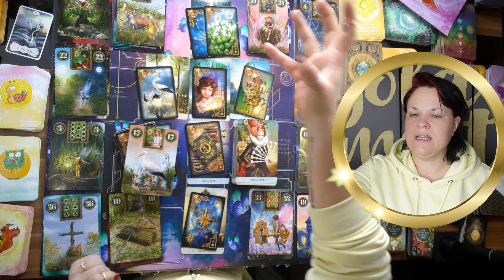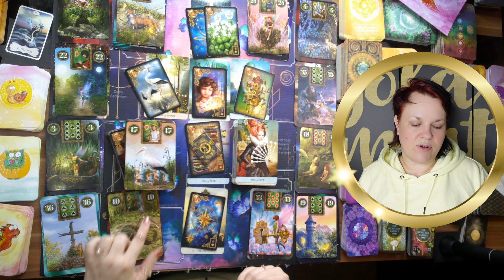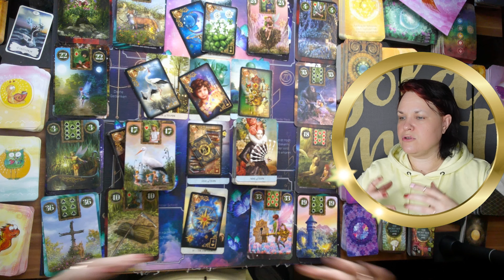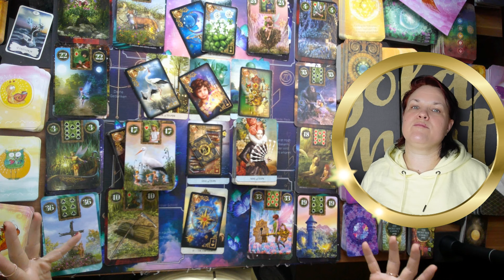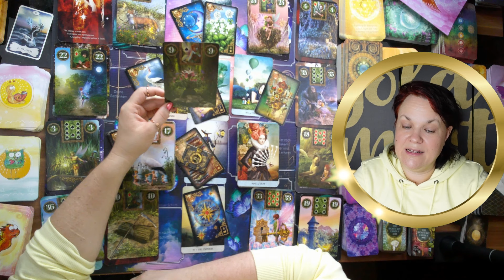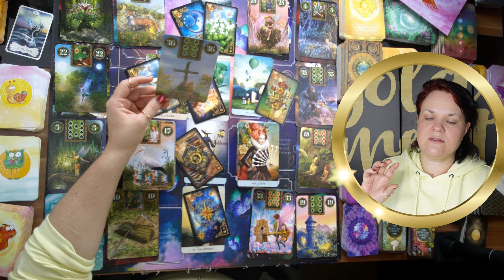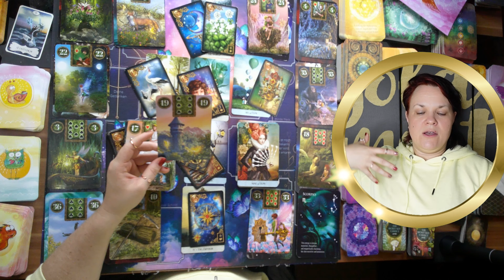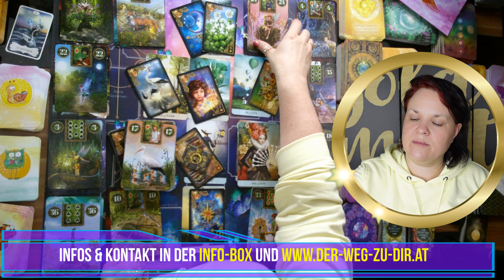Das solltest Du jetzt auf keinen Fall verpassen (wichtig)